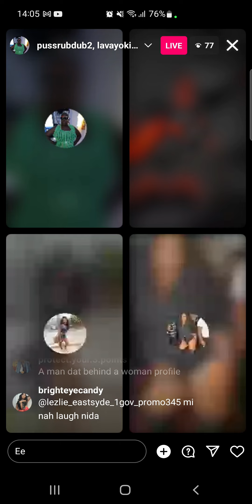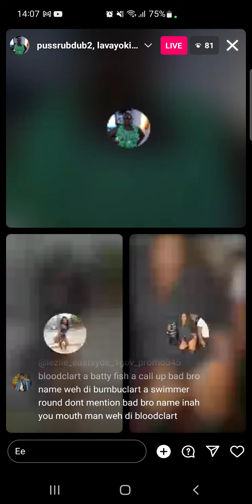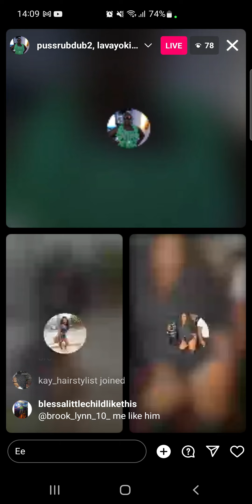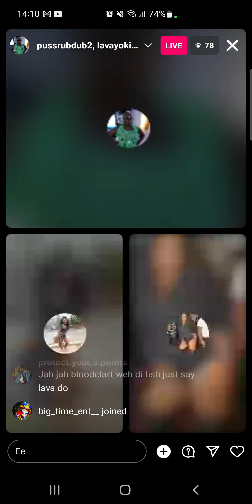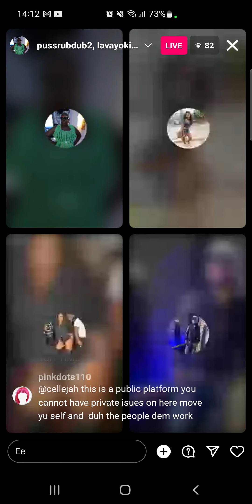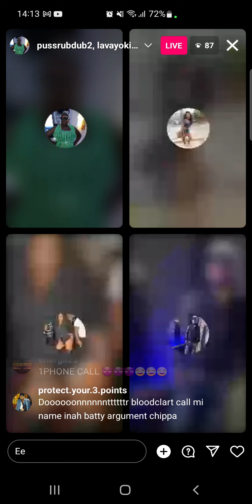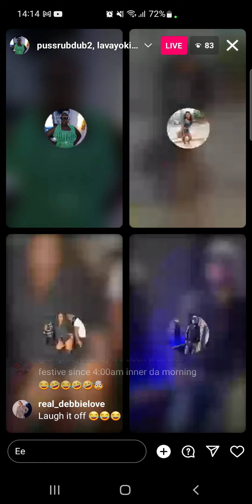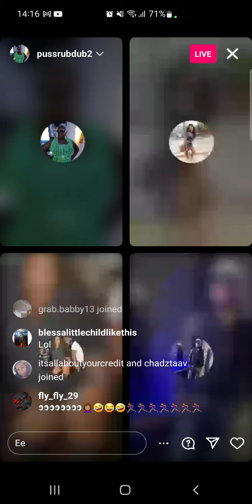UK MIX UP PPL PUSS FOLLOWERS DEM WAR HEAR DEH!